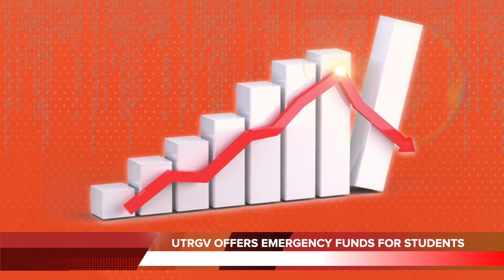Newscast | April 6th 2020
Hello Vaqueros! On this week’s newscast:
UTRGV’s new Pass or No Pass grading system explained, Testing requirements for graduate studies and professional studies waived, some details about the check you might be receiving soon, all about UTRGV’s Student Emergency Fund and what student-athletes should expect from the NCAA’s new announcement.
Stay safe Vaqueros!